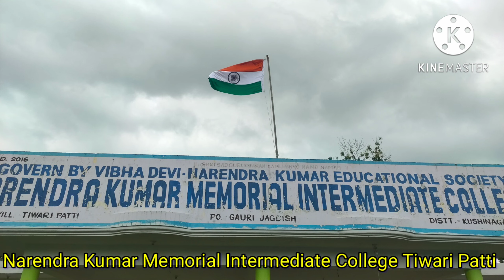Narendra Kumar Memorial Intermediate College Tiwari Patti Gaurijagish Kushinagar (U.P.)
Photo session in Narendra Kumar Memorial Intermediate College tiwari Patti